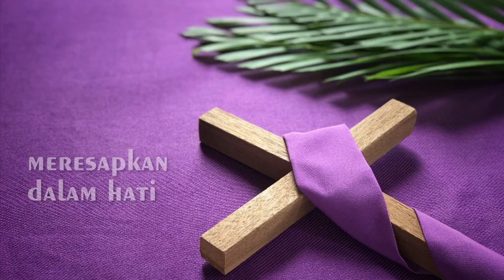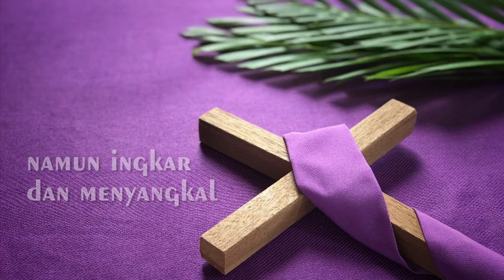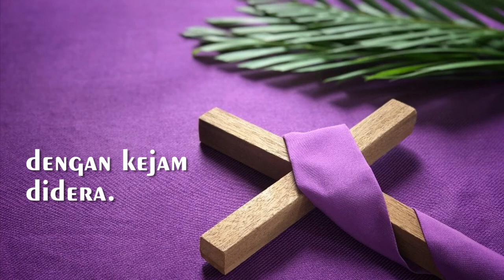(INSTRUMEN) |PS 480| Mari Kita Merenungkan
Judul: Mari Kita Merenungkan
Musik iringan dimainkan sesuai pada Buku Puji Syukur Koor No. 480.

Lagu ini biasa dinyanyikan untuk perayaan liturgi pada masa prapaskah.

1. Mari kita merenungkan
Penebusan umat Tuhan,
Meresapkan dalam hati
Cinta kasih ilahi.

2. Yesus Kristus Raja sakti,
Pengemban amanat suci,
Penyembuh segala luka
Penegak hukum cinta.

3. Petrus murid yang setia,
Namun ingkar dan menyangkal
Pada Guru yang terkasih,
Karena malu dan ngeri.

4. Kita pun semacam Petrus
Yang sering menyangkal Yesus,
Ampunilah kami, Tuhan,
Dan teguhkanlah iman.

5. Seperti seorang abdi,
Yesus taat sampai mati,
Diperolok dan disiksa,
Dengan kejam didera.

6. Lihat Raja yang sengsara
Dari duri mahkotaNya,
DarahNya ibarat intan,
Dan saliblah takhtaNya.

7. Hati Yesus yang terluka,
Karena cinta tak terhingga,
Jadikanlah kami mampu
Mengikuti cintaMu.